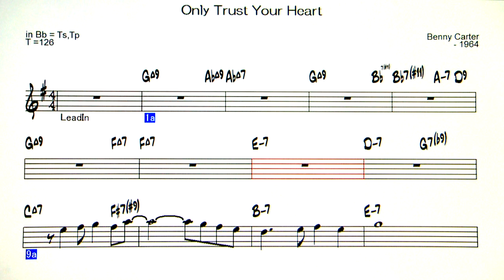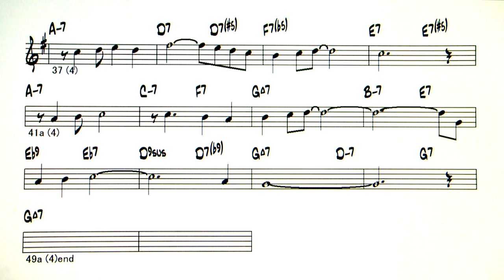Only Trust Your Heart - Backing Track ( in Bb = Ts , Tp )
Only Trust Your Heart  ( by Benny Carter - 1964 )
Benny Carter＝スイングのイメージがありますが、ボサノバも作曲していました。私のお気に入りの曲で、すぐにハミングしてしまう、覚えやすいメロディです。